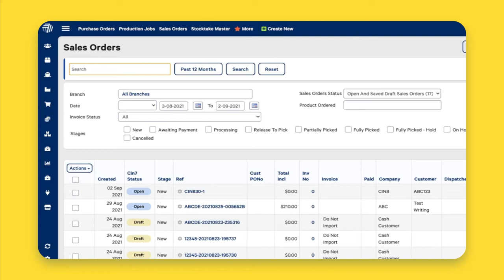AutoCompleting An Order